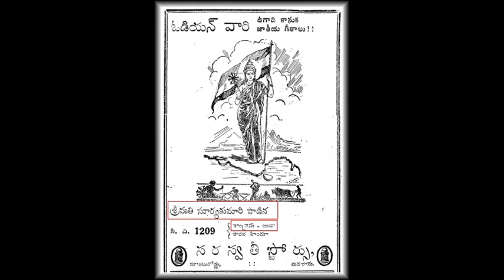కాంగ్రెస్ జండా ఆకాశవీధుల - 1939 - టంగుటూరి సూర్యకుమారి గారు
కాంగ్రెస్ జండా ఆకాశవీధుల
గ్రామోఫోన్ రికార్డు 1939
రచన – శంకరంబాడి సుందరాచారి గారు
సంగీతం – ఆర్. సుదర్శనం గారు
గానం – టంగుటూరి సూర్యకుమారి  గారు

congress janda, t surya kumari, sankarambadi sundarachari, r sudarsanam,